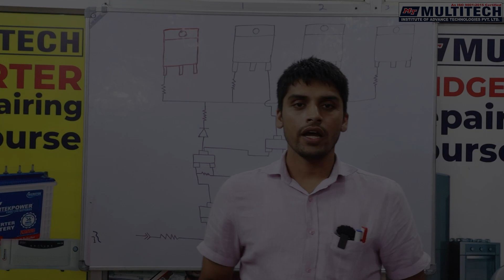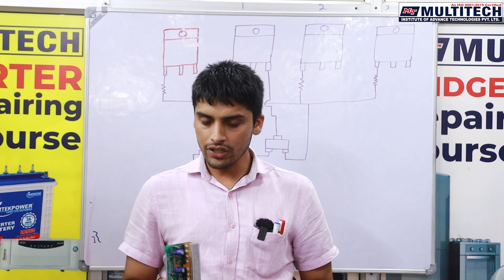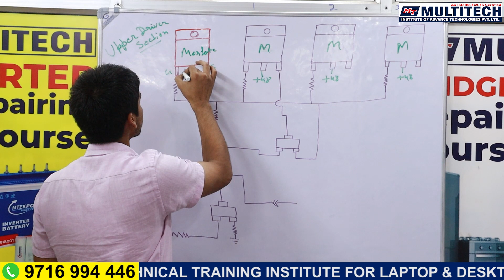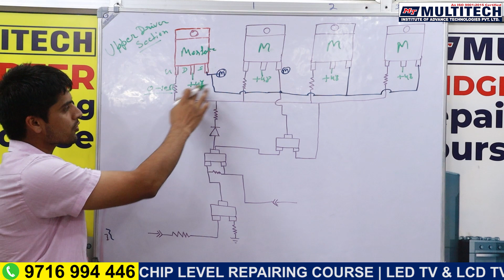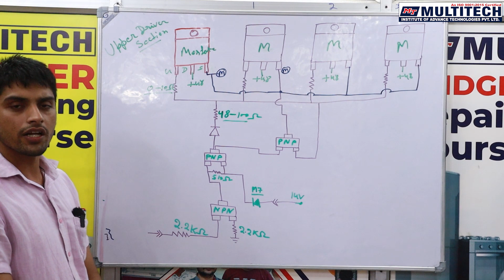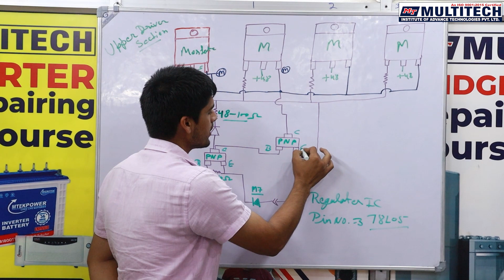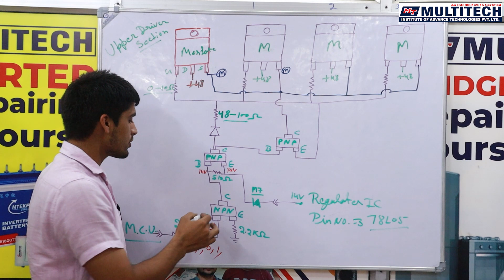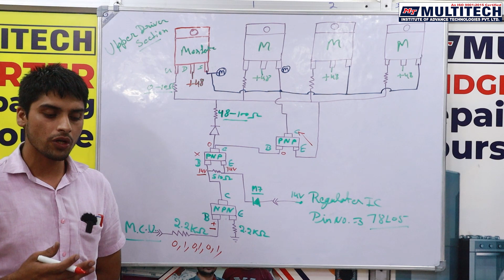eRickshaw Controller Driver section complete tutorial | Controller driver section circuit diagram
eRickshaw controller driver section repair
eRickshaw controller repairing course
How to create digram of controller driver section
controller driver section circuit diagram